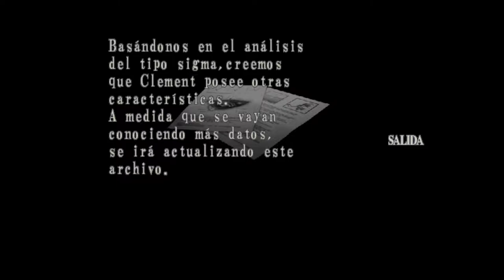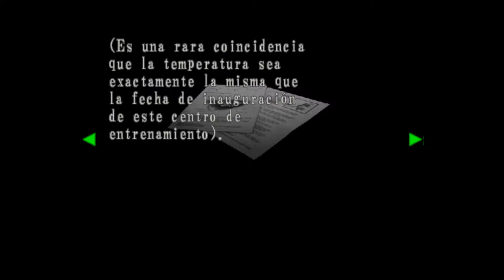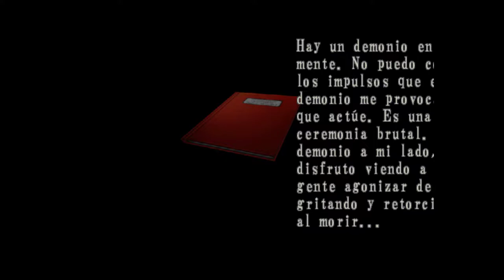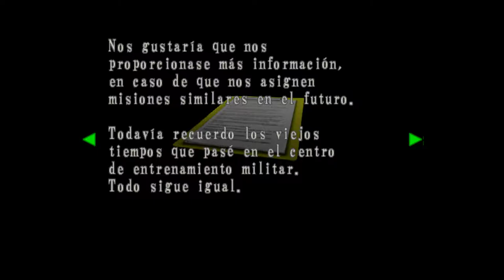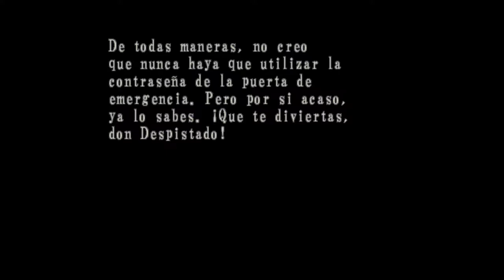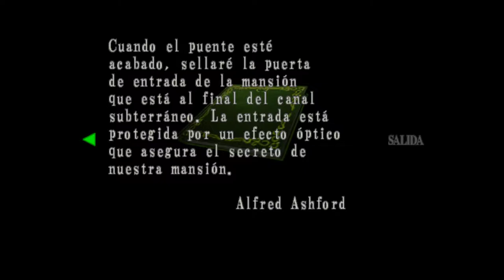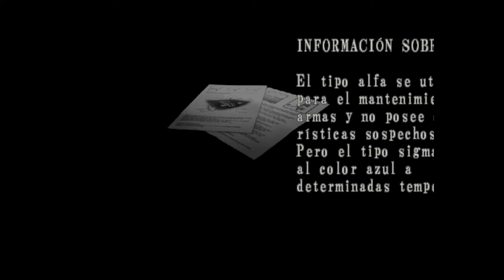Resident Evil: Code Veronica - cap.7 - Pilla pilla